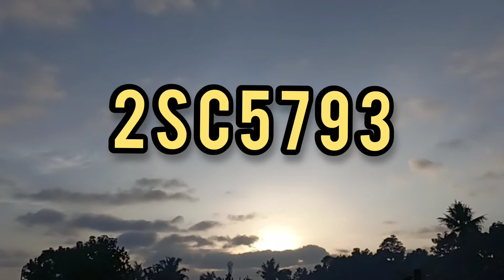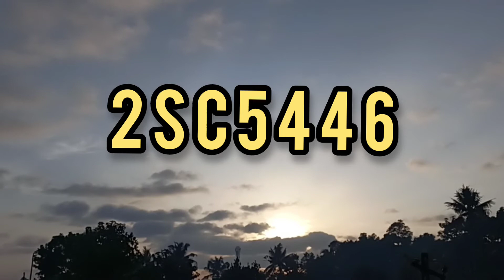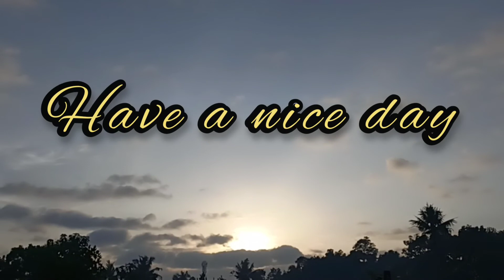vertical IC equivalent in CRT TV, h out transistor equivalent.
CRT TV vertical IC equivalent h out transistor equivalent. substitute IC numbers in CRT TV parts electronic study purpose video disclaimer this video does not promote any illegal content this video for educational purpose only CRT TV servicing tips and tricks vertical IC change IC substitute numbers CRT TV h out transistor replacement substitute numbers disclaimer please check your circuit capability before use the substitute IC and transistors Channel not responsibility for the damage and other issues of your device.